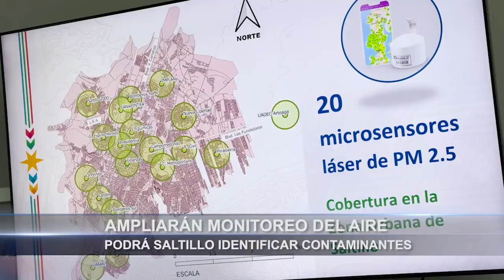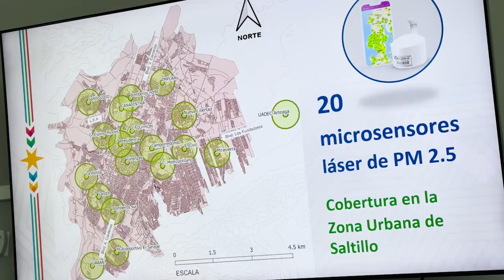Ampliarán monitoreo del aire en Saltillo; se podrá identificar contaminantes